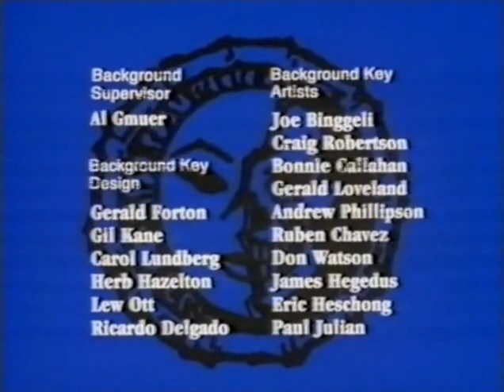Dark Water (1991) Full End Credits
This end credits contain all of the credits of the people who worked from Episode 1 to 5 of Dark Water. This end credits is from Dark Water: Saga Begins. In Saga Begins, Frank Welker played Niddler instead of Roddy McDowall. So Frank Welker is credited instead of Roddy McDowall. As you all know, this show is also known as Pirates of Dark Water.

Here is the writers of the first five episodes of Dark Water.

Episode 1: Written by Kelly Ward and Mark Young. Additional Material by Flint Dille.

Episode 2: Written by Lane Raichert, Kelly Ward, and Mark Young. Additional dialogue by Jim Woodring.

Episode 3: Written by Lane Raichert and Mark Young.

Episode 4: Written by Lane Raichert and Bill Matheny.

Episode 5: Written by Kristina Luckey and Laren Bright.

Here is the list of actors who worked on Pirates of Dark Water (21 episodes)

George Newbern - Ren

Jodi Benson - Tula

Roddy McDowall - Niddler (Original first 5 episodes)

Frank Welker - Niddler (21 episodes), Bald Lugg Brother (Dishonor, Break-up, Betrayal), Kerroptus (The Beast and the Bell), The Dark Dweller, Morpho, and the sounds of the monsters.

Hector Elizondo - Ioz

Brock Peters - Bloth

Peter Cullen - Mantus

Tim Curry - Konk

Andre Stojka - Brigmaster (who guarded Primus in "Quest"), Slaggon (Panacea), Joat (The Soul Stealer)

Rene Auberjonois - Kangent (The Beast and the Bell), The Dagron Master (The Dagron Master).

Kate Mulgrew - Cressa (The Ghost Pirates)

Earl Boen - Blonde haired Lugg Brother (Dishonor, Break Up, Betrayal).

Jim Cummings - Jargus (Break Up, The Pandawa Plague), Scorion (The Collection).

Les Tremayne - Teron the ecomancer (Victory, Andorus), one of monkey birds (The Pandawa Plague).

Michael Bell - Swar & Ratmore (The Collection), Grollis (The Ghost Pirates).

Keene Curtis - Keron the Wizard (The Collection).

Candi Milo - Solia (Sister of the Sword)

Hamilton Camp - Roulette (Panacea)

B.J. Ward - Cray (A Drop of Darkness)

Robert Foxworth - King Obric (Dishonor)

Linda Gary - Jenna (Quest, The Dark Disciples, The Living Treasure).